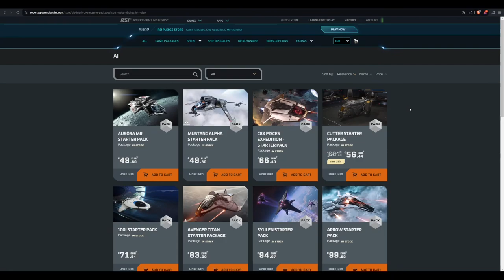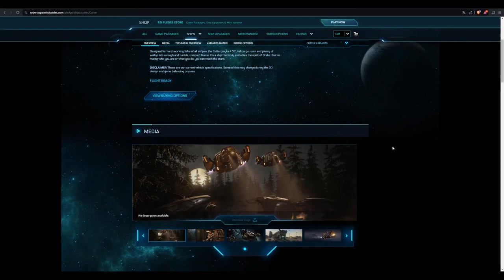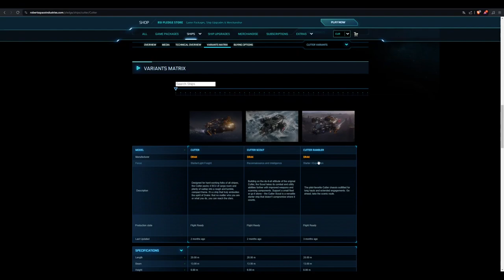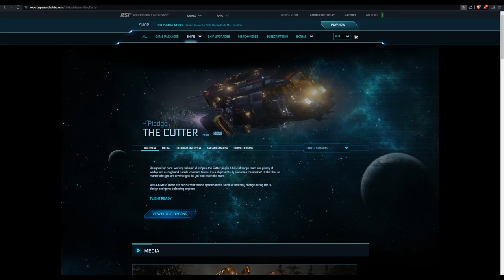Star Citizen | Starter Game Package - Cutter | Für Anfänger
Tauche ein in die faszinierende Welt von Star Citizen und entdecke die vielfältigen Möglichkeiten, die das Spiel zu bieten hat. In diesem Video erfährst du alles über das Starterpaket mit der Drake - Cutter und erhältst wertvolle Tipps und Tricks, um deine Reise durch das Universum zu beginnen. Sei bereit, dein Abenteuer zu beginnen und die Sterne zu erobern!
Benutze auch gerne beim kauf eines Game Package meinen Referalcode: STAR-P5LN-SRBZ

Star Citizen Deutsch, Star Citizen German, Star Citizen Guide, Star Citizen Tutorial, Star Citizen Anfänger, Star Citizen Beginner, Star Citizen Game Package, Star Citizen Starter Ship